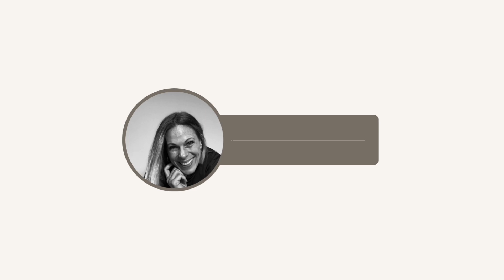Pilates Glutes Workout (20-minutes)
Work your glutes from all angles using this targeted Pilates class. If you’re interested in sculpting your backside, this is a great workout for you! All you need is a mat or floor space to get started.

The class will begin with child’s pose, then progress to downward-facing dog, planks, side-leg exercises and will finish with reverse tabletop leg pulls. The class is intermediate level intensity.